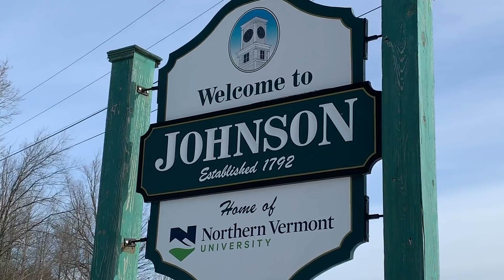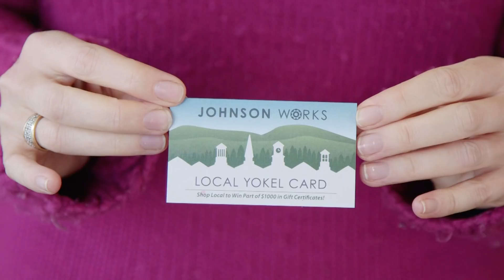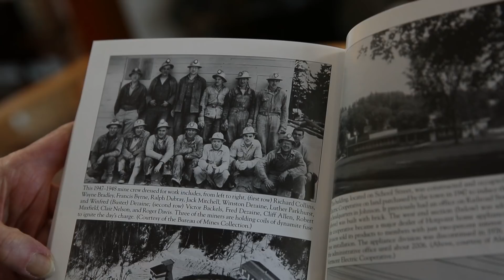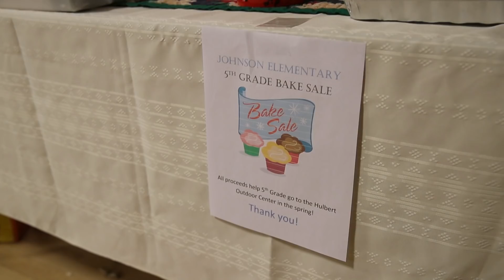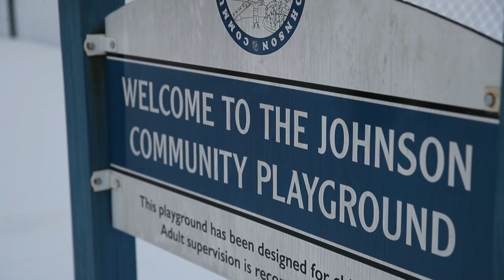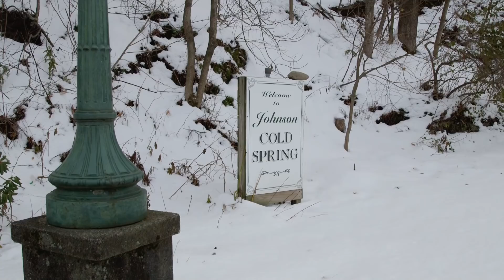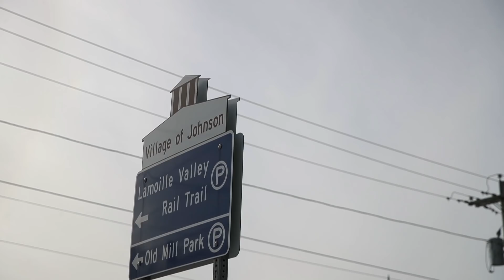Jazzed About Johnson [557]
This week Seven Days is examining the health of small Vermont towns in the age of Amazon and Act 46. Rural villages are facing declining and aging populations, school mergers and struggling local economies.

Eva returned to her hometown of Johnson to check in with residents and see how life is treating them. Once a booming mill town where two rivers meet, Johnson has transitioned with the times. Back in the '80's, this town with no stop light had one restaurant, a maple shop and a grocery store. Now there is also a bookstore, an art store, a cafe, yoga studios, hair salons and massage studios. Johnson Woolen Mills dates back to 1842 and still holds pride of place on Main Street selling its classic plaid coats to hunters and hipsters alike.

For small towns to stay viable, they have to be flexible and it helps to develop a niche. Johnson's local economy has shifted from saw mills and talc mills to the arts, outdoor recreation and education. Vermont Studio Center brings creative professionals from all over the world to the tiny hamlet and has purchased, renovated and built more than 30 buildings in town. Since 1984, VSC has become the largest international artists' and writers' residency program in the country and the town has grown alongside it. The Town of Johnson Selectboard recently passed a Statement of Inclusivity, rejecting racism and discrimination and committing to a welcoming community.

Across the state, declining undergraduate enrollment has affected higher education demographics. Up the hill, Northern Vermont University - Johnson, formerly known as Johnson State College, recently merged with Lyndon State College to strengthen both campuses by sharing resources. This year NVU had an overall 3% decrease in admission, new students have increased by 12% and they have a budget surplus of $985,000. And like many small towns across Vermont reacting to Act 46, Johnson Elementary School recently combined its school board with four nearby towns - soon to be five - to create the Lamoille North Modified Unified Union District.

Kyle Ellen Nuse grew up in Johnson and left for college, traveling the world and settling in New York City. In 2014 she returned to her hometown with her family and became an active member of the community, serving on the town's selectboard, chairing Johnson Works and running the local art store. We spent an afternoon with Kyle meeting the locals and taking the temperature of this picturesque village.

Johnson's Holiday Jubilee will be held on December 7th from 4:30-7pm. There will be visits from Santa, NVU carolers and lots of activities for kids.

Shooting dates: 11/18/18 & 12/1/18

Video courtesy:
Green Mountain Access Television

This episode of Stuck in Vermont was made possible by New England Federal Credit Union.